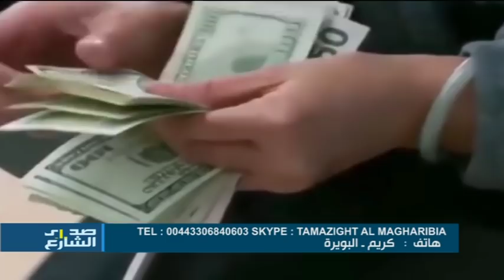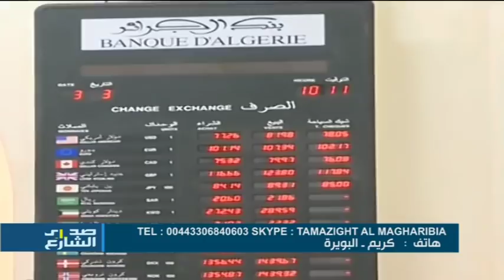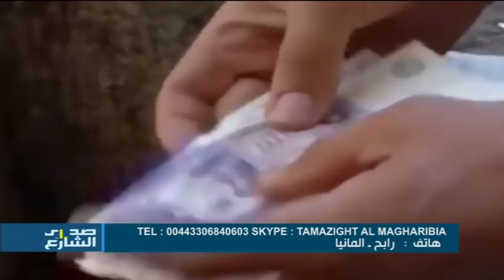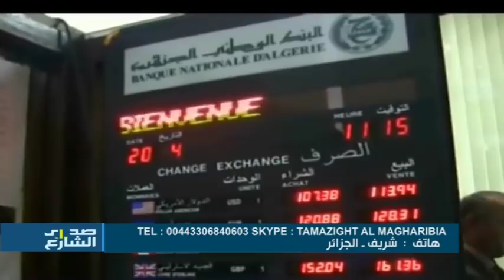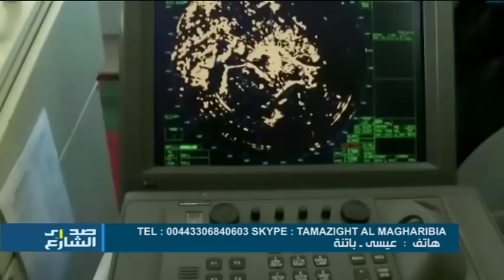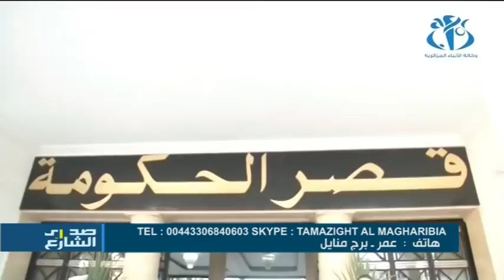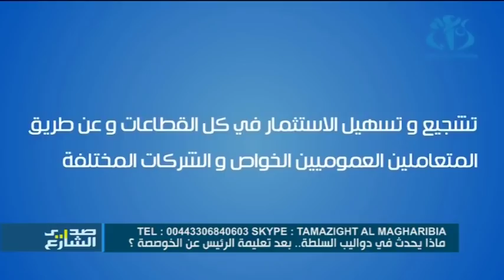ماذا يحدث في دواليب السلطة.. بعد تعليمة الرئيس عن الخوصصة؟